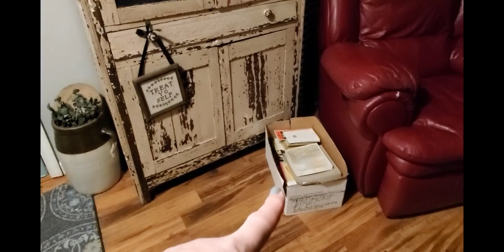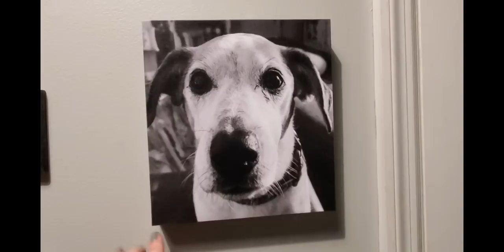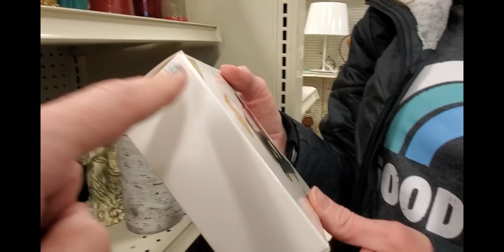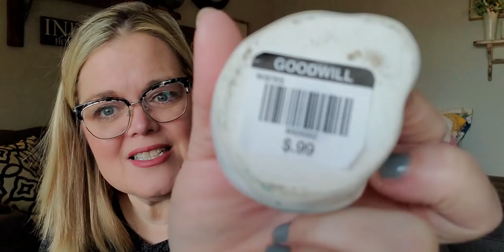THRIFT WITH ME! | and Haul | Vintage Goodies To Resell and Use As Decor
Cards/Friend Mail
Misty Pate